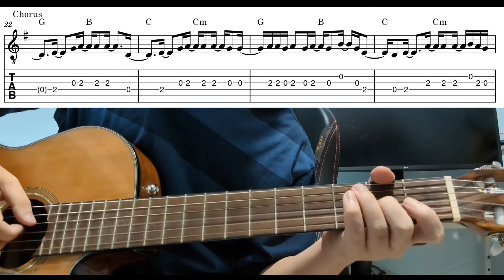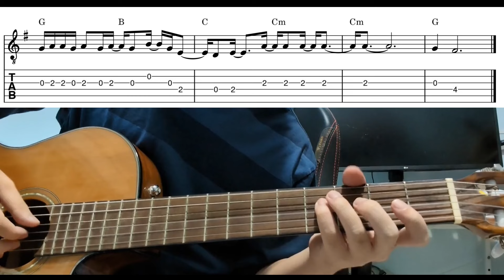My Love My All Mine (Mitski) - Easy Beginner Guitar Tab With Playthrough Tutorial Lesson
My love my all mine by mitski - easy guitar tabs playthrough tutorial